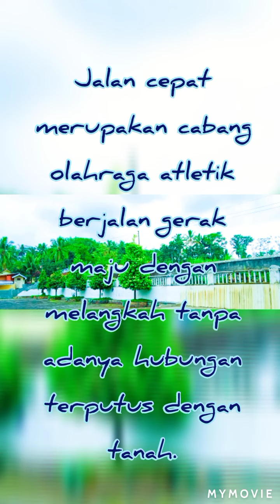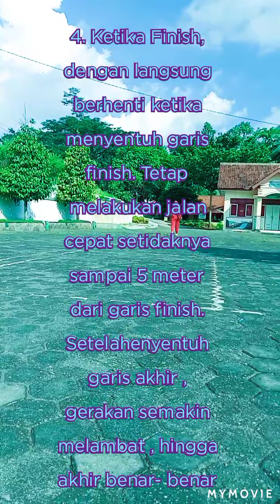Prinsip Dasar Jalan Cepat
Jalan Cepat